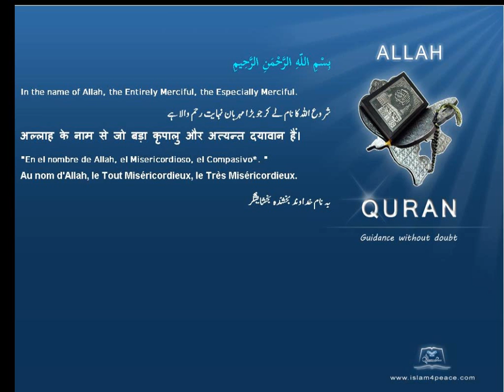Quran by Theme Indonesian Stealing Islam4Peace com